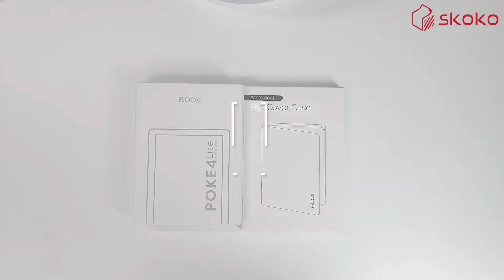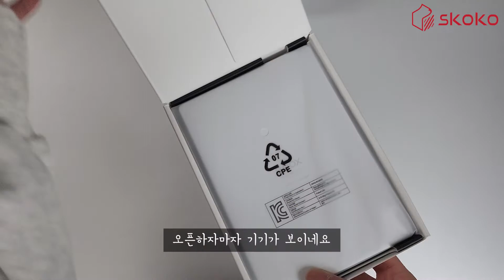오닉스 북스 포크4 라이트 개봉기